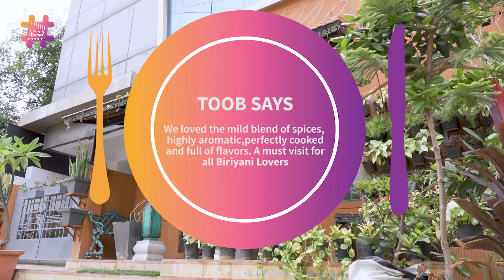TSF Khyma Full Video Youtube Final